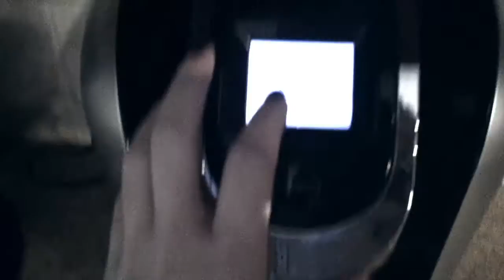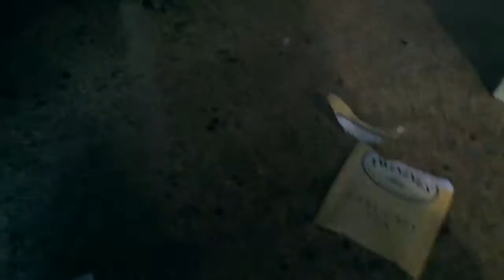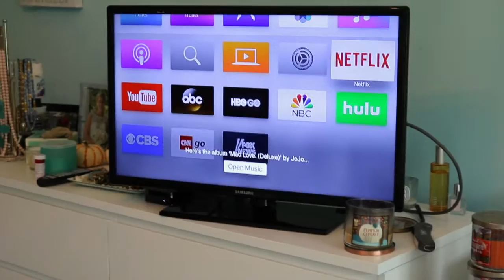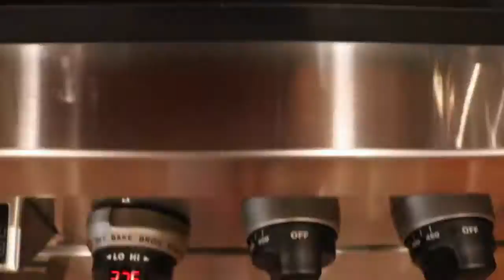SIMPLY LAUREN ROSE || October 16 VLOG || CLEANING MY ADIDAS GAZELLES, MAKING PUMPKIN BREAD & MORE!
Hi everyone! In today's vlog I do a lot of cleaning! I clean my room and my Adidas Gazelle sneakers! I also make pumpkin bread! I hope you enjoy this vlog.

What I'm Wearing:
White Tee
Apple Watch
David Yurman Bracelet